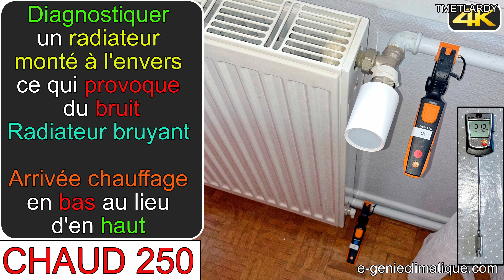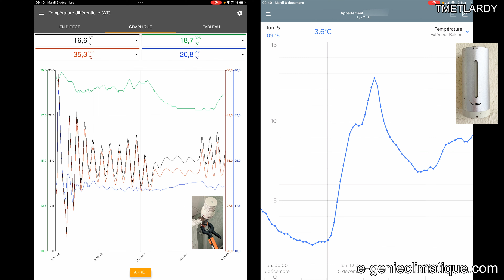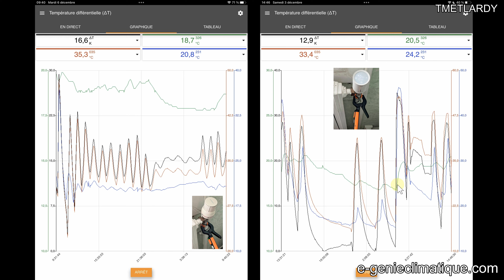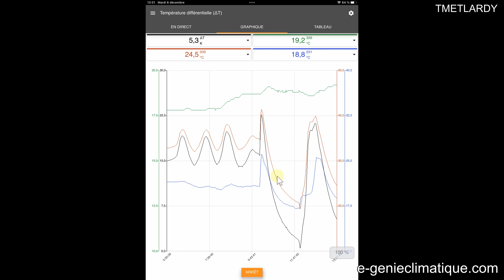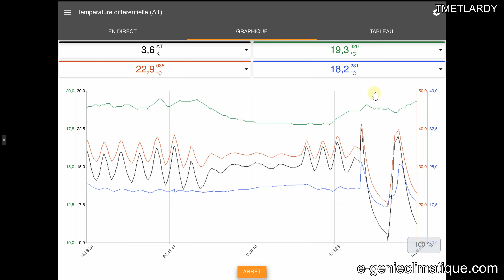Chaud251-Relevés de température sur un radiateur avec une tête thermostatique et une tête connectée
Dans cette vidéo, je fais des relevés de température sur un radiateur qui a une tête thermostatique classique. Et après je compare ces relevés avec les relevés que j’ai fait avec une tête thermostatique connectée (Meross MTS150).

La vidéo « Faire des économies de chauffage en remplaçant des têtes thermostatiques par des têtes connectées Meross MTS150 »

Si tu es intéressé par ce type de matériels, tu peux passer par les liens ci-dessous, ça soutient la chaîne :

-Thermomètre de surface
-Sonde de température Bluetooth

-La tête connectée MTS150 Meross avec le smart hub
-La tête connectée MTS150 Meross seul (sans le smart hub)

►GoPro Hero9 Black
►Insta360 GO2
►Synco P1

Matériels de production :
►[iPad] Office 365
►[PC] DaVinci Resolve Studio(4K H265 PCM), Bandicam, HandBrake,TimeBolt, Affinity photo, Affinity Designer, DXO photoLab, Audacity, Adobe Bridge, Xmind, Office365
►iPhone13 (2021/09)
►Synco P1 (2022/04)
►Insta360 Go2 (2021/05)
►GoPro Hero9 Black (2021/04)
►Ryzen 9 3900X (2019/11) | 64Go DDR4 3200 CL16 | ASUS ROG CROSSHAIR VIII HERO WIFI | ASUS TUF Gaming NVIDIA GeForce RTX 3060 V2 12GB (2022-03)| Samsung SSD interne 970 PRO (1TB) | Samsung SSD interne 970 EVO NVMe M.2 (1TB) | Corsair RM850x | Cooler Master Trooper SE | Philips 27" LED - 279C9/00 4K UHD (2020-10) | lIiyama Prolite XU2395WSU-B1 Ecran LED 22,5" IPS 1920x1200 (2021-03)